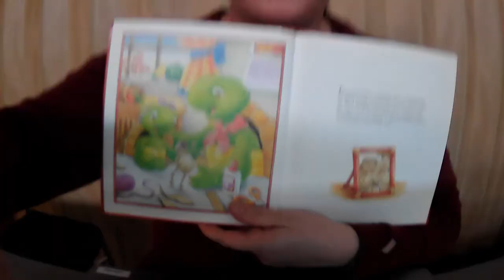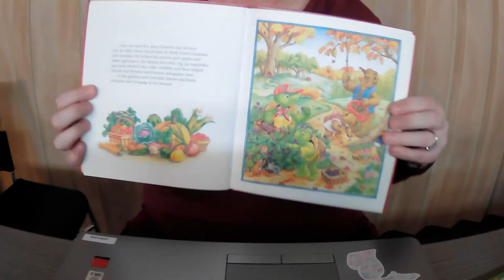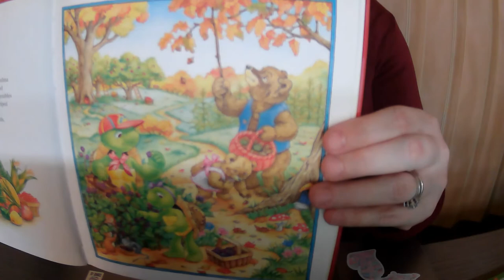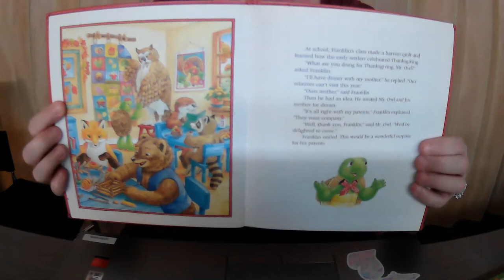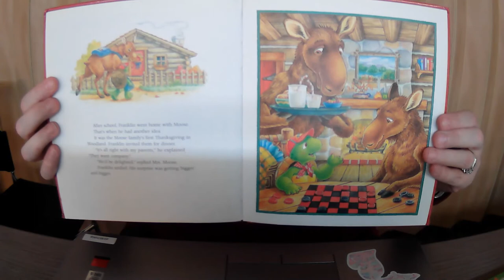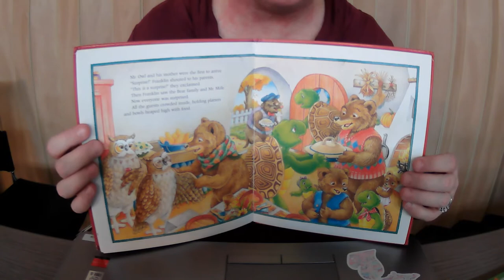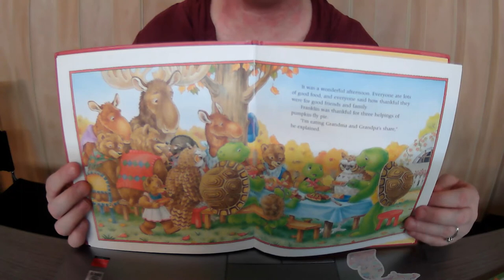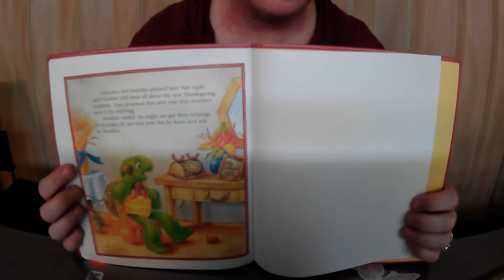Franklin's Thanksgiving Storytime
Ms. Jocelyn is getting ready for Thanksgiving. Join her as she reads "Franklin's Thanksgiving" by Paulette Bourgeois and Brenda Clark, published by Kids Can Press. Thank you to Paulette, Brenda, and Kids Can Press for letting us share this story with you today!